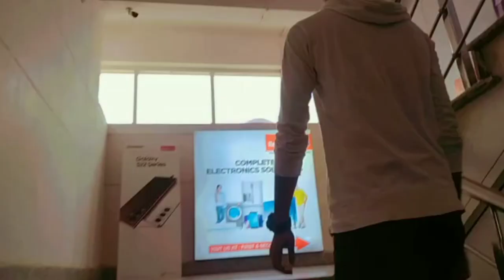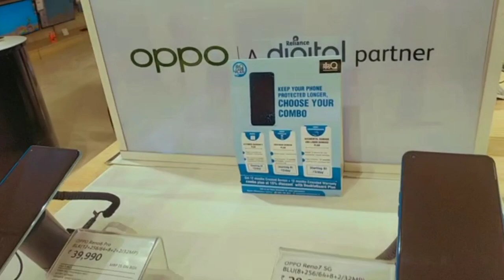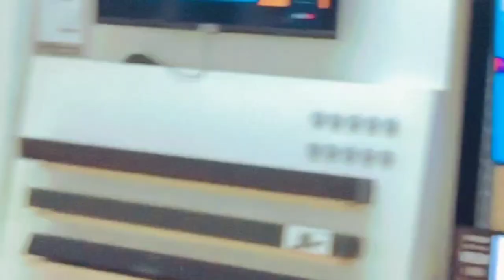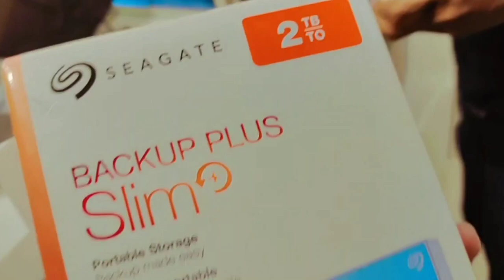BUYING NEW LAPTOP WITH FRIEND'S (ASUS VIVOBOOK) || REALIANCE DIGITAL MALL (PATNA) || A.J WORLD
So, here is my 16th vlog. So, this video is all about "Buying New Laptop With Friend's" in the "Realiance Digital Mall (Rajiv Nagar, Patna)", which cost price is Rs = 80,000/-  , and the overview of all the digital electronic devices. Hope this could be a informatic video and also a entertaining video for you all guys.

Please show some love on this video.

Thanks you alot for watching this video.

Stay blessed and happy forever.

Here is my previous vlogs links:-